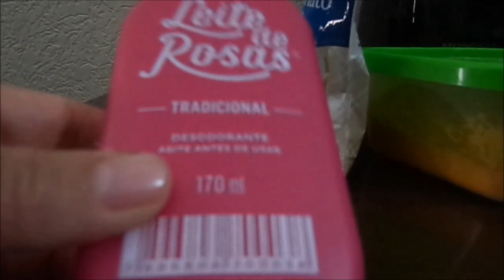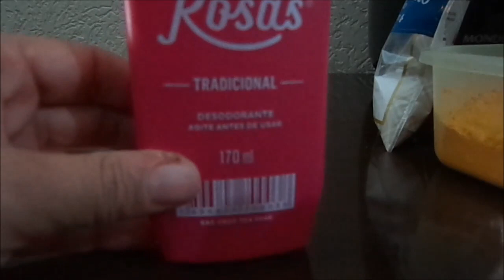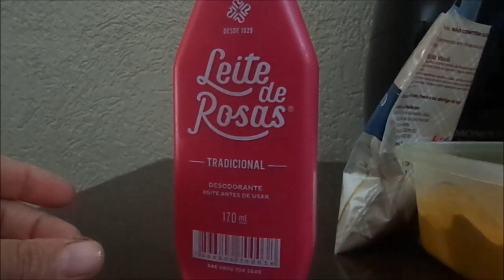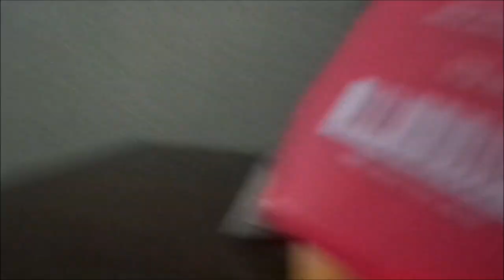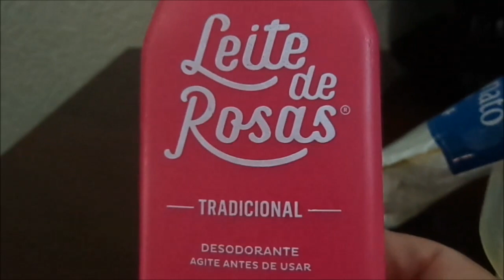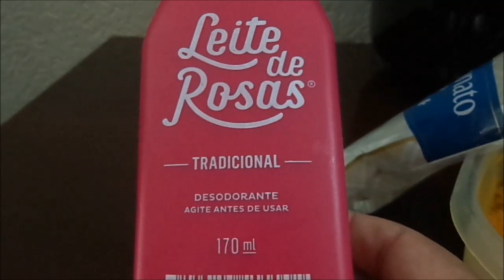TESTANDO-LEITE DE ROSAS COM AÇAFRÃO E BICARBONATO - REJUVENESCIMENTO DA PELE(TESTANDO